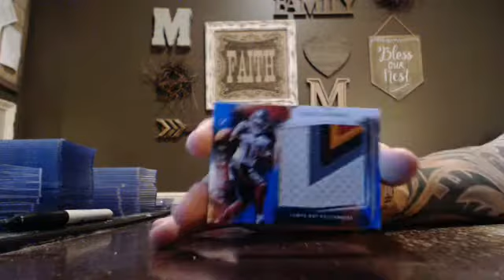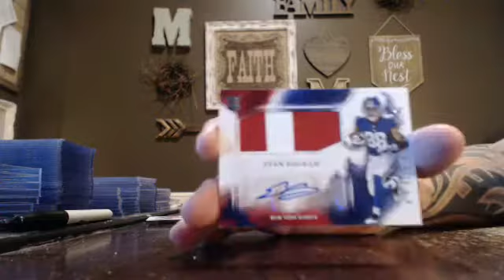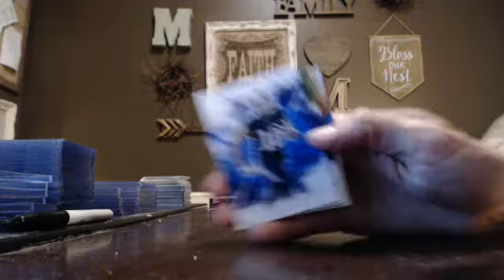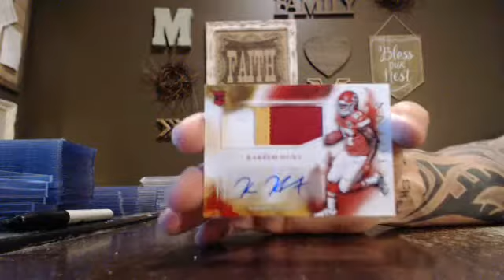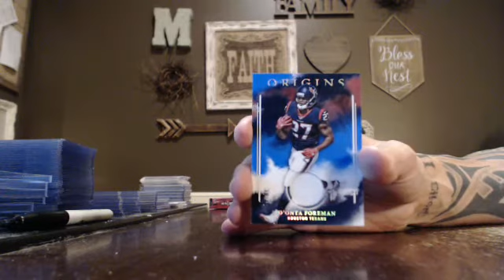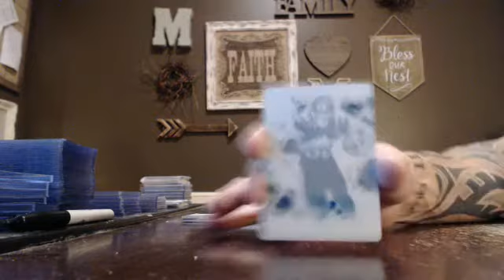majorlps 2017 origins football 1/2 case break 9/3/17 - ebay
origins football 1/2 case break from 9/3/17